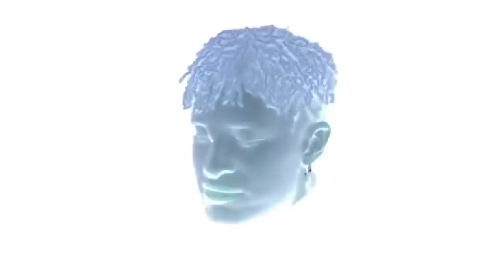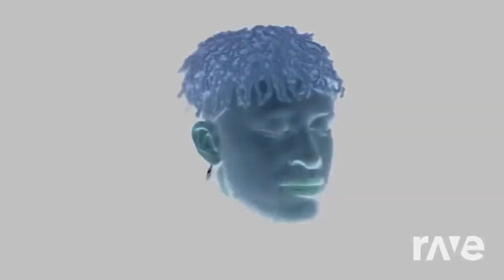Mashup #617 - Losing Light,Green Light Original